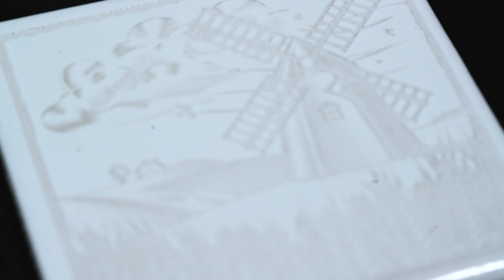Laser Engraved Ceramic Tiles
Engraving ceramic tiles are just one of the many materials our LS line of laser machines can raster engrave. This was done on our LS 2440 with the Turbo Drive Servo Motor. We processed the ceramic tile at 800mm/s at 75% power on a 150 watt CO2 laser tube.

There are a variety of materials you can use such as,

- Wood
- Acrylic
- Plastics
- Leather
- Paper
- Cardboard

Whether you're looking for a hobby laser for home or an industrial fiber laser cutter for processing stainless - BOSS Laser has the laser machinery and support so you can laser process virtually any material.

Financing options available for any applicants including good, new, and credit challenged applicants.